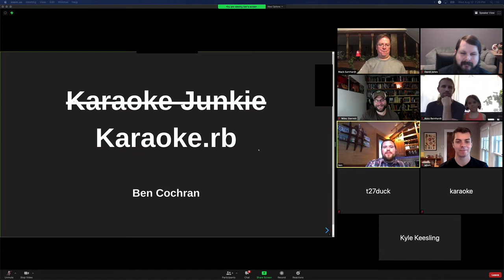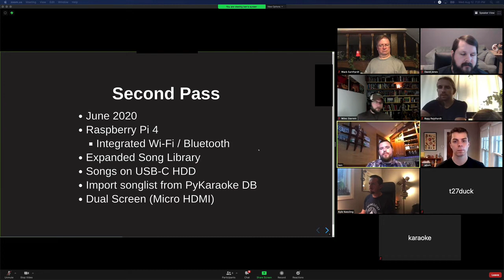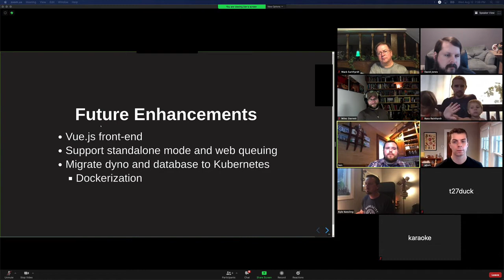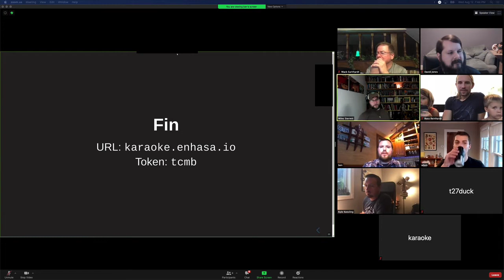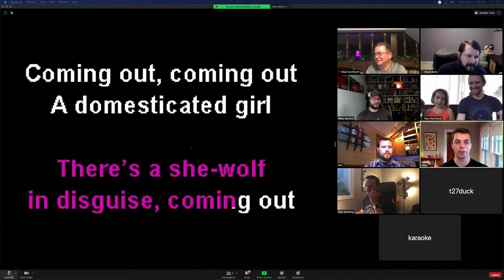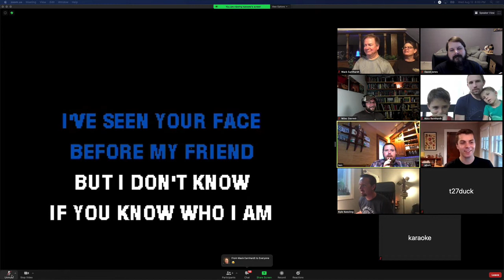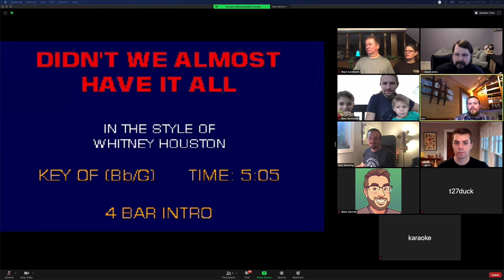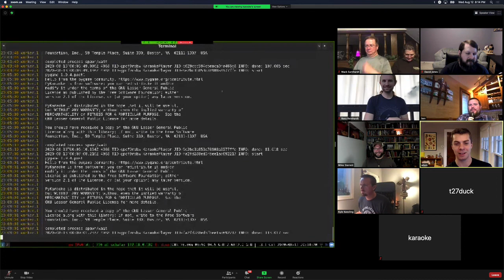Karaoke Junkie (or Karaoke.rb) with Ben Cochran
Ben Cochran chats with us about his karaoke app! Ben is a big time karaoke fan, who is probably suffering right now without the ability to go to a karaoke bar.